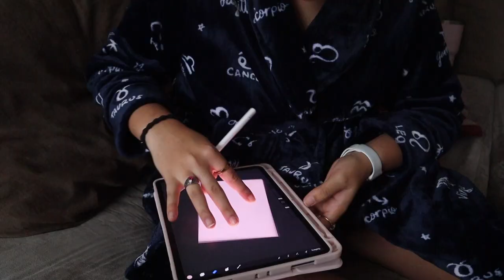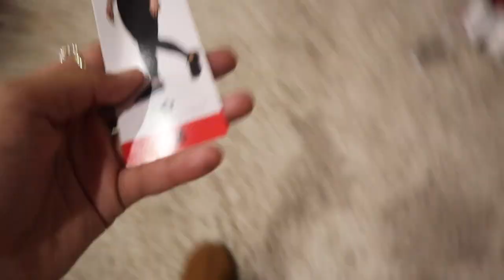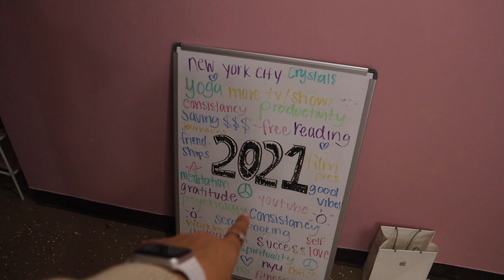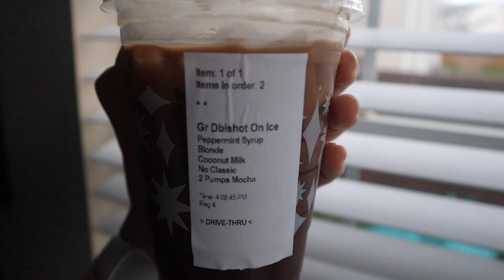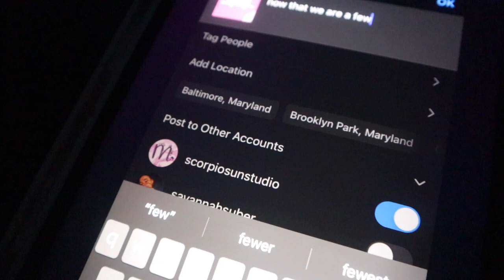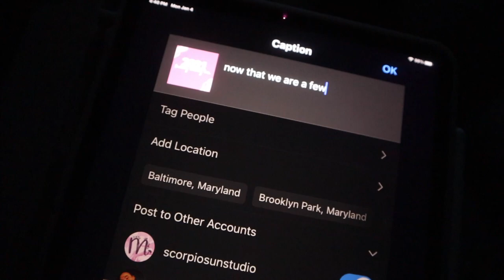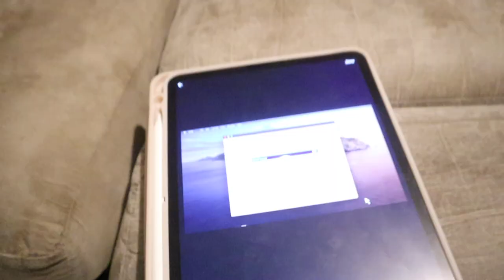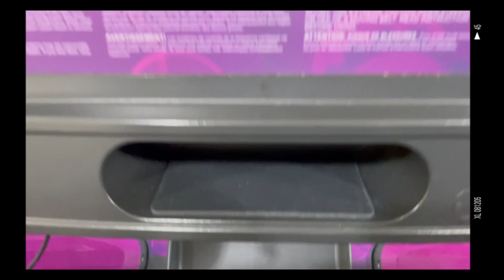✰ DAY IN MY LIFE!! 2021 goals, MAJOR cleaning, new job at Starbucks?, iPad Pro drawing + updates!! ✰